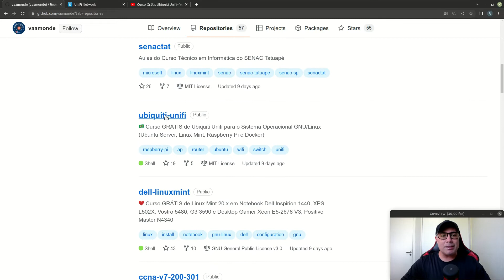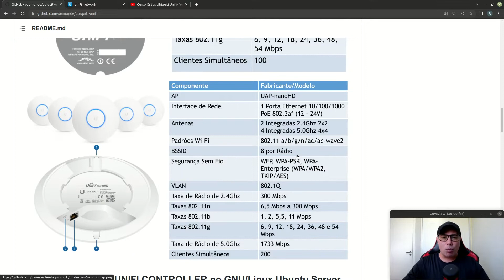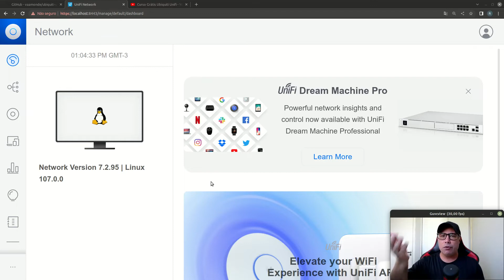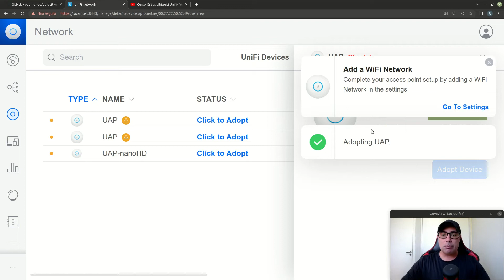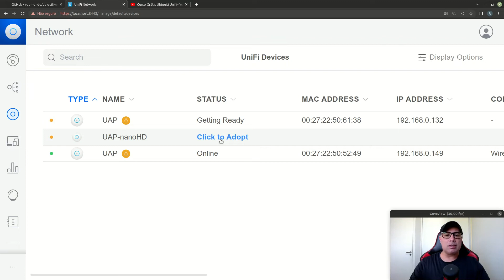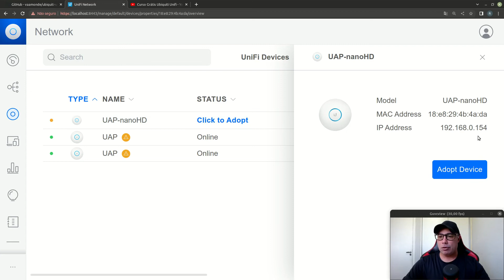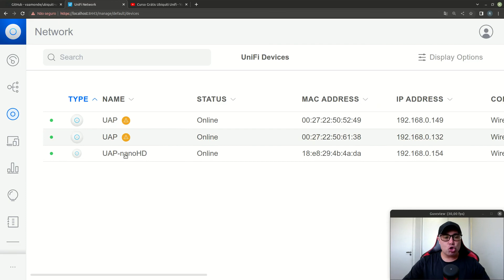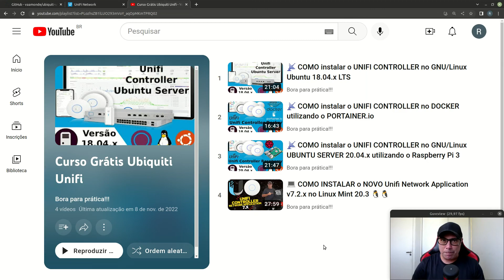💻 COMO ADOTAR (Adopt - Adoption) o UAP (Unifi Access Point) no Unifi Network Application v7.2.x 🐧🐧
💻 COMO ADOTAR (Adopt - Adoption) o UAP (Unifi Access Point) no Unifi Network Application v7.2.x no Linux Mint 20.3  🐧🐧

Vídeo mostrando os procedimentos básicos para adotar (adopt, adoption, adopting) os UAP (Unifi Access Point) no Unifi Network Application v7.2.x (antigo Unifi Controller) rodando no Linux Mint 20.3 Una x64 Bits.

O software UniFi Network Application (antigo Unifi Controller) que vem com o sistema Ubiquiti UniFi tem uma interface baseada em Web que facilita a administração, configuração e gerenciamento dos dispositivos Unifi (Access Point AP, Switch, Router, USG, etc). O sistema Unifi e baseado na arquitetura SDN (Software defined networking) que possibilita o gerenciamento centralizado de todos os equipamentos da infraestrutura da rede utilizando o Unifi Controller Localmente ou Remotamente, ou seja, não há necessidade de configurar individualmente cada um dos dispositivos na rede.

UAP é um Access Point corporativo de teto para Hotéis, Salas de Reunião, Auditório, Teatro ou empresas que precisem de alta performance e equipamentos esteticamente discretos. É um sistema WiFi revolucionário que combina um desempenho estabilidade e um controlador de gerenciamento virtual.